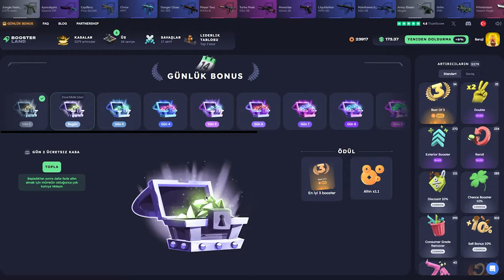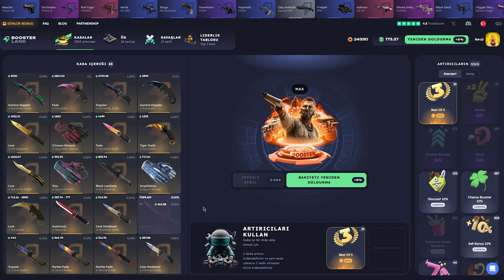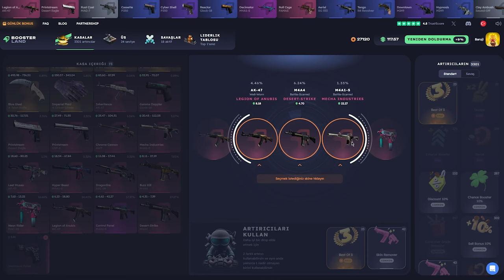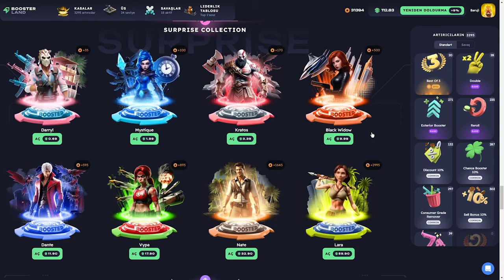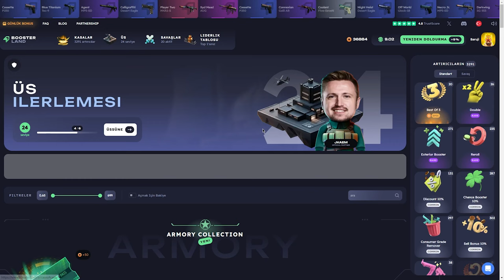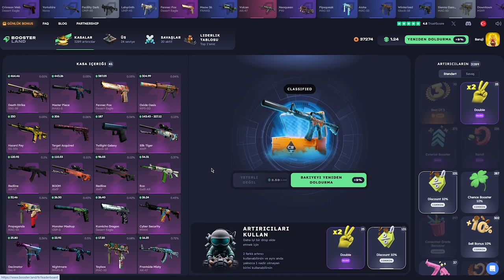BİR ANDA WILDFIRE (!) Boosterland USE Code: Baruji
Boosterland,
Boosterland форс дроп,
Boosterland карточки,
Boosterland 2024,
Boosterland открытие кейсов,
Boosterland апгрейд,
Boosterland 2022,
Boosterland проверка,
Boosterland buster,
buster Boosterland,
coffee Boosterland ,
Boosterland free case,
Boosterland dreamt,
Boosterland db,